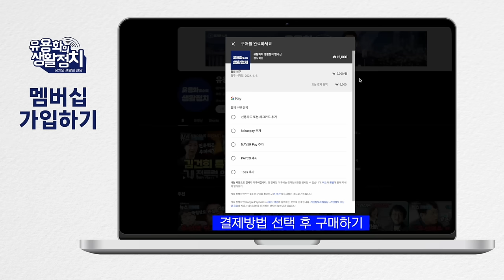간신 3인방 김용현 김태효 이상민ㆍ개인의 출세와 권력에 눈먼 인물들ㆍ비참한 말로 예견 [김종대의 작두]